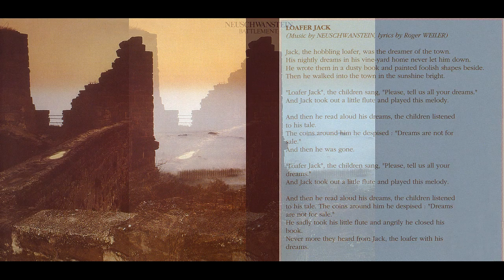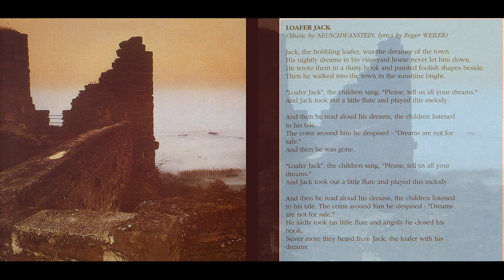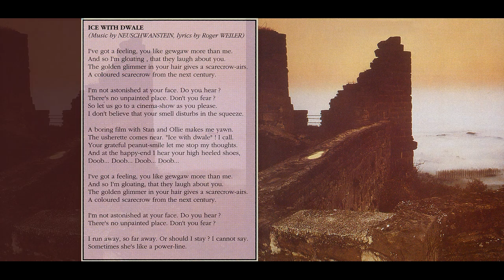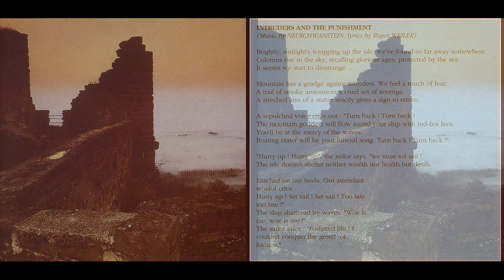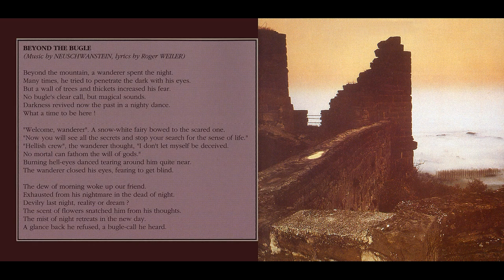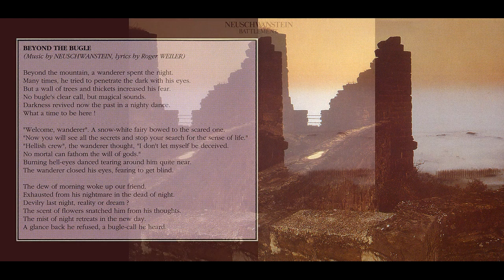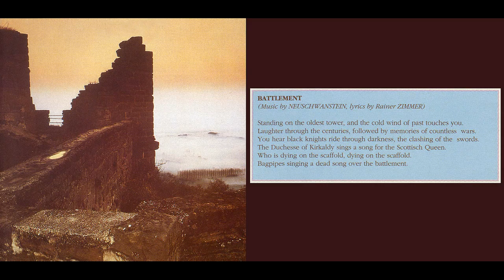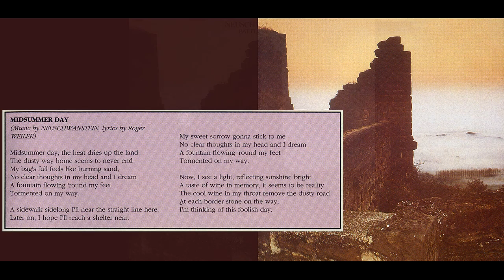Neuschwanstein •• Battlement [Full Album]